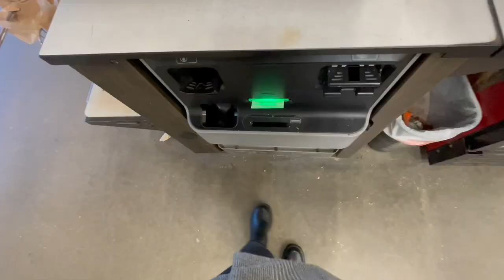Getting in the HOLIDAY spirit🎄skin care routine, pink Christmas tree | VLOGMAS 2023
See yall in the next one 💋